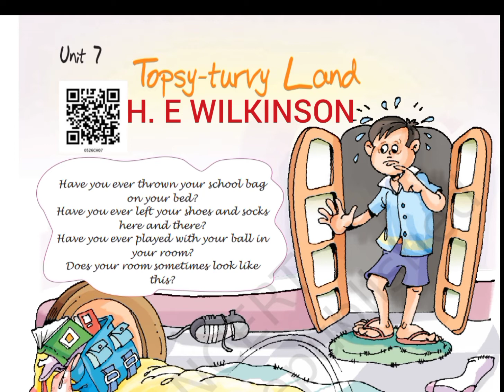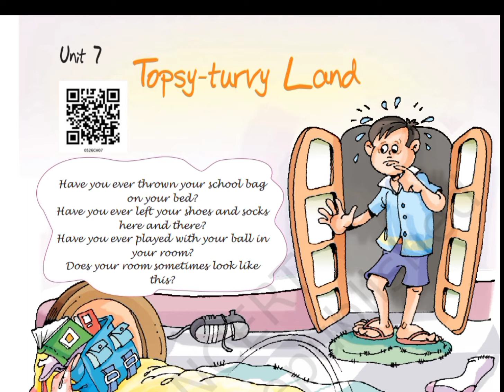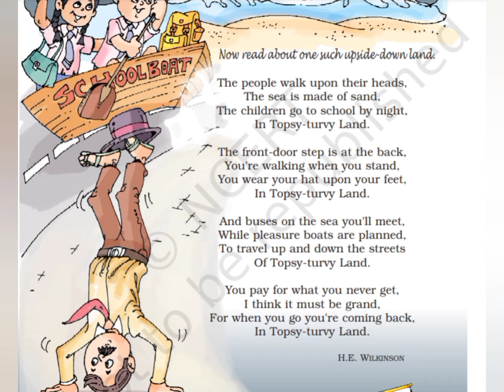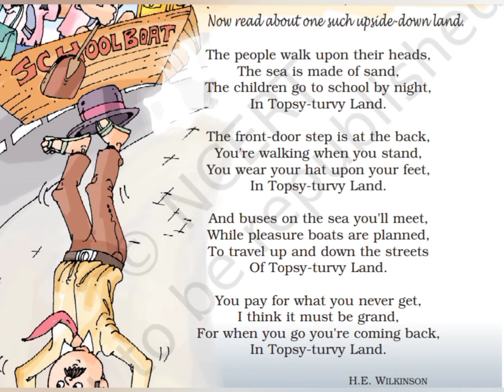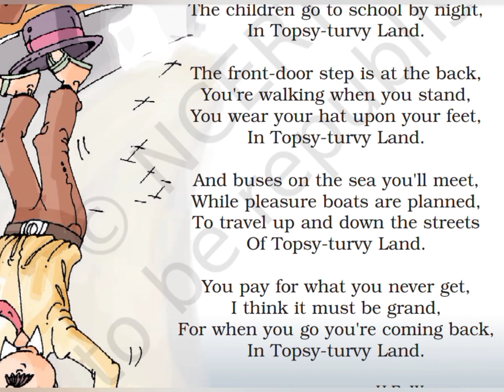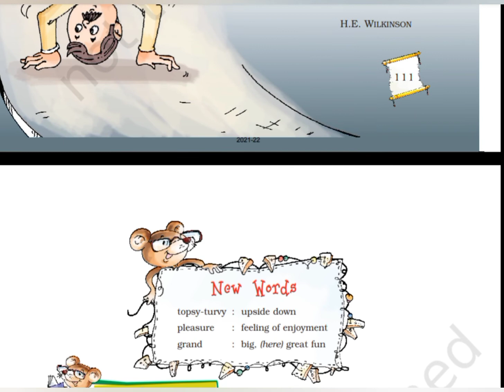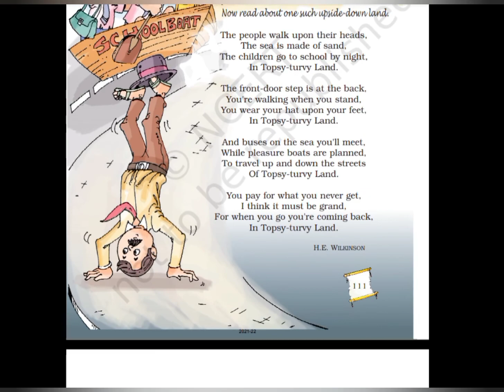Topsy - turvy Land malayalam explanation : class 5